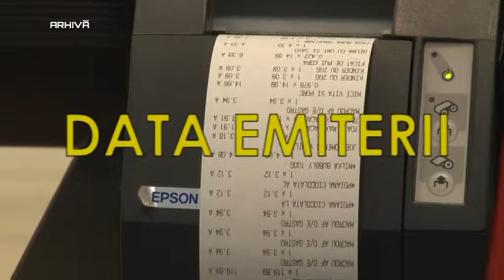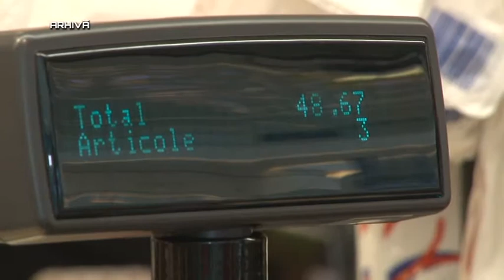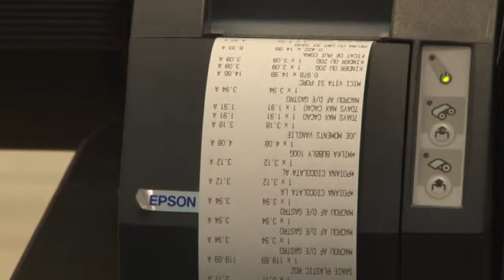Loteria bonurilor fiscale